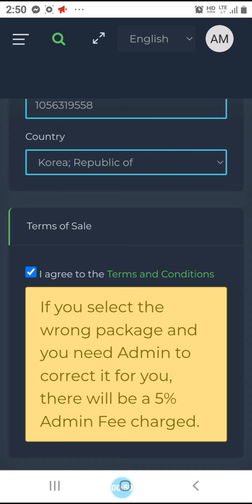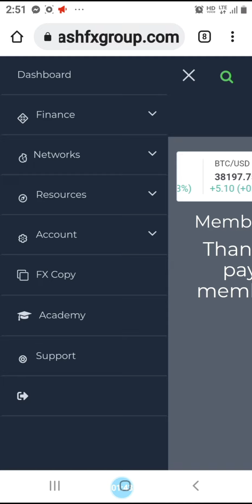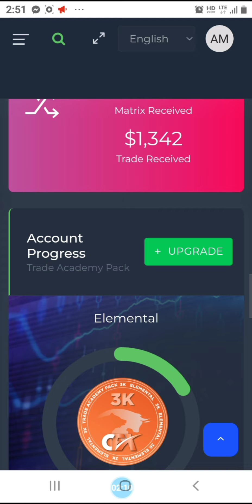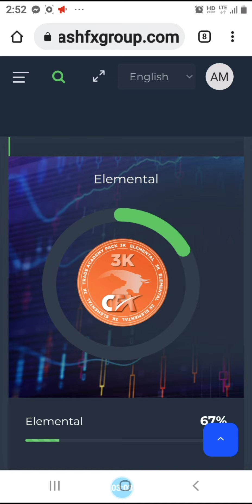cfx comission every sunday subrang happy talaga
nag try lang